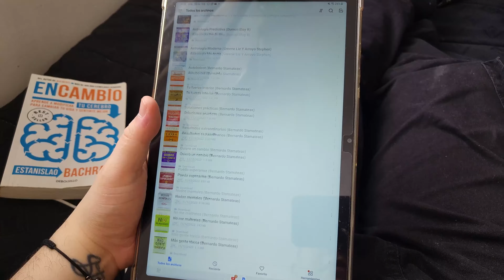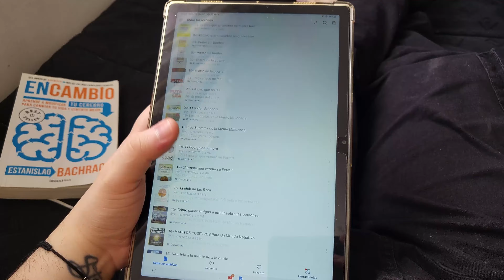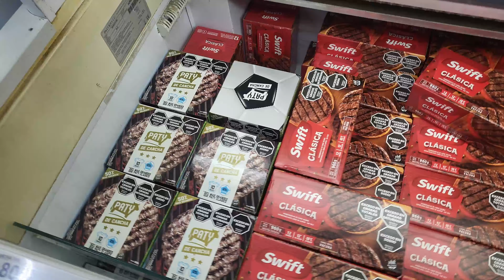50 cosas sobre MI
Preguntas:

¿Donde vivo? Tierra Del Fuego
¿Edad? 24
¿Con qué edito mis videos? Capcut PC
¿Con qué grabo mis videos? Celular, Samsung Z flip 3